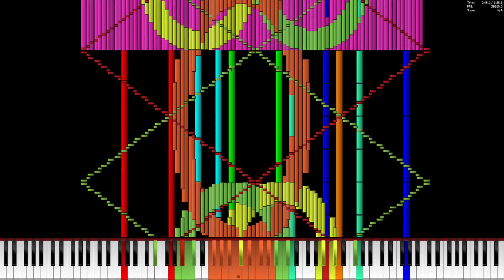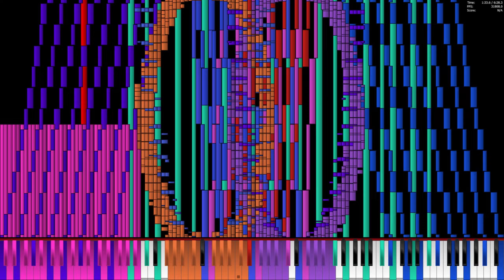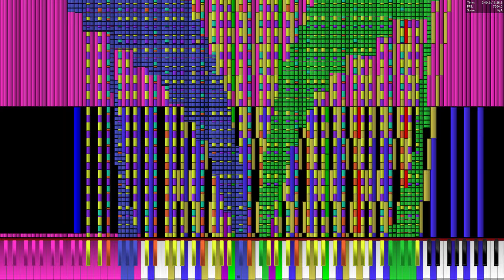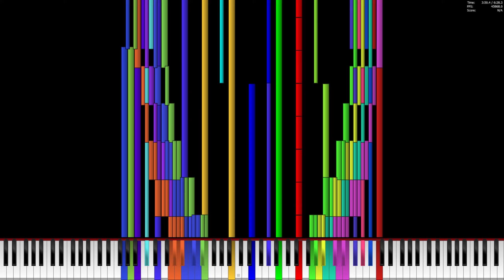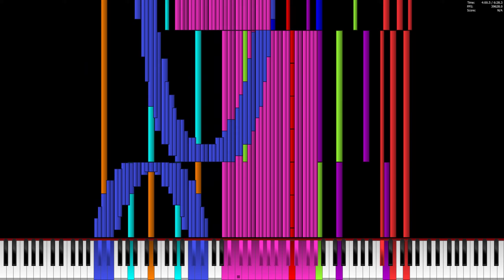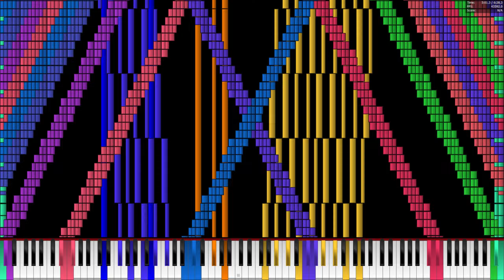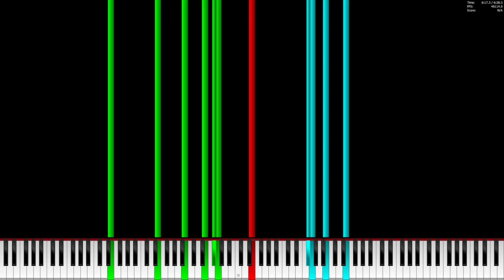{Black MIDI} (April Fools) Tau 6.283 Million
Technical info:
File Name: tau2.5.9.mid
File Size: 48 MB
Synth: OmniMIDI
Soundfont: Z-Doc Soundfont III
MIDI Player: Piano From Above
(Fake) PC Specs: Intel Core i9-14900KS @ 6.2 GHz
2X Nvidia Geforce RTX 4090 24 GB in SLI
128GB DDR5 6000MHz RAM
 4x 8TB M.2 NVME SSD